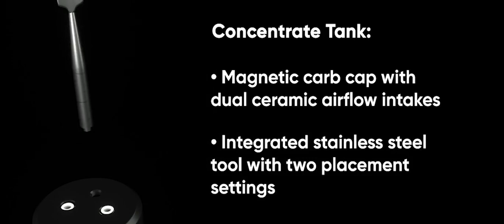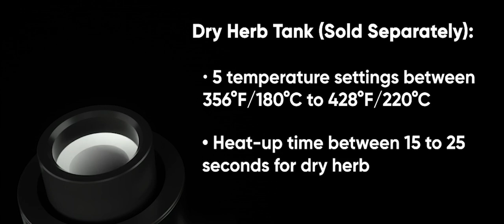G Pen Hyer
The G Pen Hyer®️ is an intuitively designed, dual-use, portable e-rig that works with concentrates or dried herb and pairs with any glass-on-glass water piece.  Manufactured with the highest quality materials, including a full quartz heating element, the G Pen Hyer features smart heating technology with constant temperature output to deliver best-in-class flavor and vapor production.

Featuring a 6,000mAh rechargeable lithium-ion battery with rapid, pass-through charging via USB-C, in a lightweight and durable, anodized aluminum casing, the G Pen Hyer redefines the limits of sheer power and portability.  Utilizing a simple three-button operation and five-LED user interface, the G Pen Hyer allows for easy set-up and activation while delivering an uncompromising experience.

A premium braided power cable with durable snap-in magnetic attachments connects the battery to a lightweight, anodized aluminum tank housing, in which the G Pen Hyer Quartz Tank for Concentrates or Dry Herb Tank* can be easily threaded in and out.  The Concentrates Tank is heated by a custom-stamped stainless steel heating element and features a full Quartz chamber and internal up-stem that provides maximum surface area for heating, efficient airflow, and an optimal vaporization of concentrate materials.

The final component in the superior performance of the G Pen Hyer Quartz Tank for Concentrates is the Concentrates Tank Cap, magnetically attached and made of anodized aluminum with a built-in ceramic liner and dual airflow holes for smooth, rotary functionality.  The included stainless steel wax tool can also be attached to the top or side of the tank cap for easy placement and accessibility.

Each G Pen Hyer Vaporizer kit comes with a 14mm male glass adapter (10mm and 18mm glass adapters sold separately).  All kit components come neatly packed in an included hemp travel case with a mesh pocket for additional accessories.